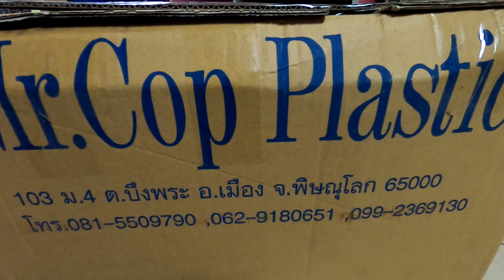ตวงน้ำผึ้งใส่ขวดพลาสติก เตรียมส่งให้ลูกค้าทางไปรษณีย์ ผมจะเริ่มหาผึ้งขายแล้วนะ ฮ่าๆ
ขายน้ำผึ้งและจะส่งน้ำผึ้งให้ลูกค้าทางไปรษณีย์ครับ แต่พบว่าไปรษณีย์ไม่รับส่งขวดแก้ว ก็เลยสั่งซื้อขวดพลาสติกสำหรับใส่น้ำผึ้ง และถ่ายน้ำผึ้งจากขวดแก้วมาใส่ขวดพลาสติกและเตรียมส่งให้ลูกค้าครับ ขวดพลาสติกใสขนาด 750 มิลลิลิตรครับ